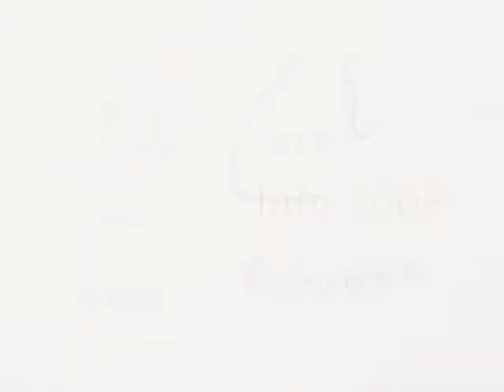Faro, Portugal: Contemporary Art Installations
Faro, Allgarve, Portugal - Contemporary  Art Installations